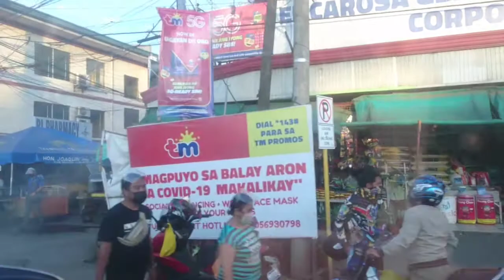Pasyal sa aming lugar at may kainan